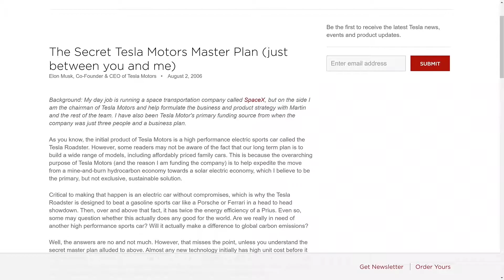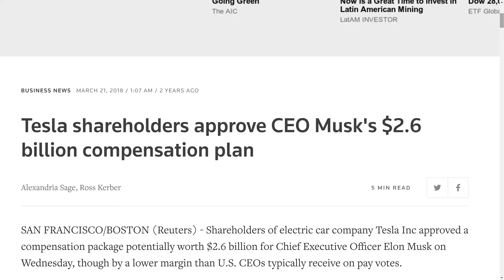Why Elon Musk's Pay Package Matters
In this clip I discuss the why Elon Musk's unique pay package (at Tesla) matters.

Steven